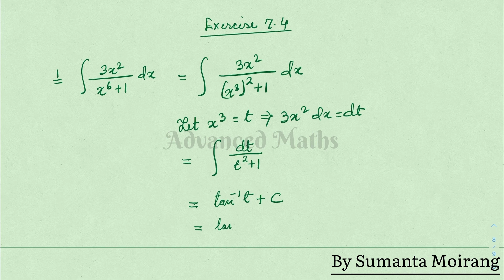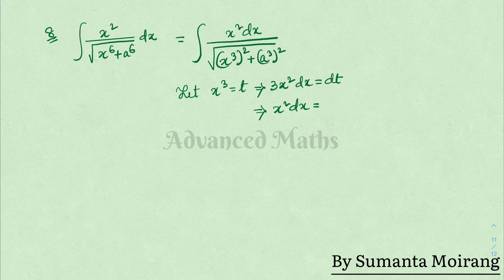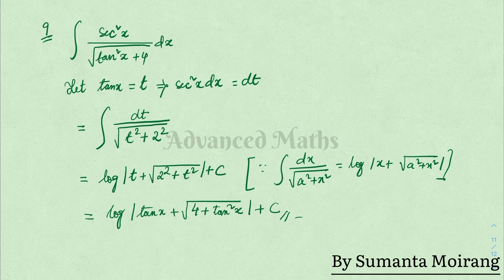Integral Part 9 ( Exercise 7.4 - Q.1 to Q.9) || Class 12